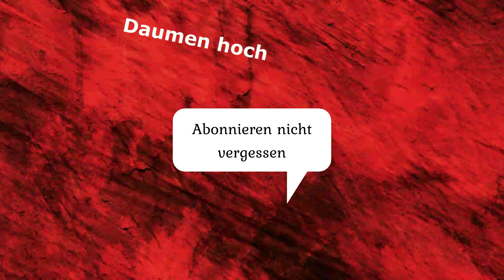Elphistone Resort Marsa Alam Vlog 4 mit DJI Osmo Action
Ein weiterer Teil unserer Elphistone Reihe, es ist Weihnachten und das Wetter ist so wie wir es uns gewünscht hatten, sonnig und warm.

Wenn euch die Videos gefallen, vergesst nicht zu Abonieren.